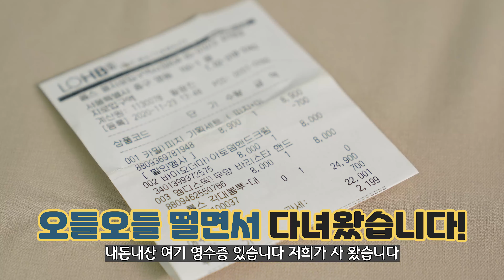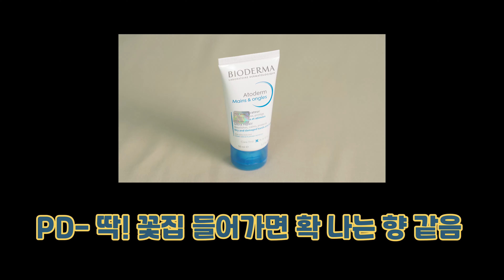[역주행피부!?] 손가락 얇고 예뻐지는 법🤞 이것만 알면 손 모델💅 가능.How to make your fingers thin and pretty.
안녕하세요

다이아언니 입니다

오늘은 손가락 관리 하는 법 알려 드릴려고 합니다 🖐🖐
얇고 여리여리한 손가락은 여자분들의 워너비잖아요
하지만 세월에 장사 없듯이💀 손에도 쩍쩍..;ㅠㅠ

그래도 손은 얼굴과는 다르게 관리하면 빠르게 효과를 볼 수 있다고 합니다🥰

손 스트레칭과 좋은 핸드크림만 발라도 젊어진다고 하니까!🙋‍♀🙋‍♀
다이아언니 구독자 분들은 꼭! 이뻐지시길 바라겠습니다!

다이아언니 영상은 매주 화, 토에 업로드가 됩니다^^👋